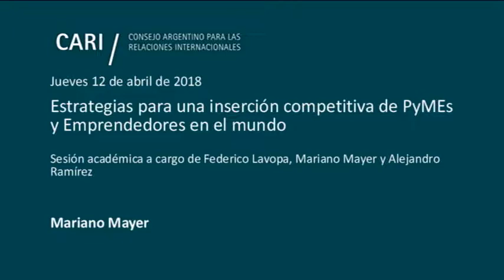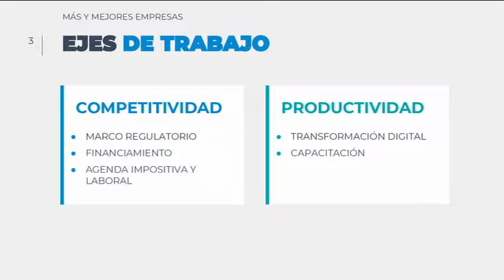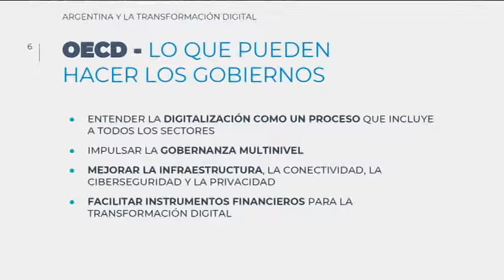2018-04-12 Estrategias para una inserción competitiva de PyMEs y Emprendedores-MAYER-PARTE 3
Estrategias para una inserción competitiva de PyMEs y Emprendedores en el mundo
Sesión académica a cargo de Mariano Mayer y Alejandro Ramírez

Moderador: Nicolás Zaballa

Mariano Mayer / Secretario de Emprendedores y PyMEs del ‎Ministerio de Producción de la Nación. Abogado por la Universidad Austral, donde también realizó su Maestría de "Derecho Empresario". Se desempeñó como Director General de Emprendedores de la Subsecretaría de Economía Creativa de la Ciudad de Buenos Aires. En 2014, durante el GCE 2015 en Milán, la Ciudad Autónoma de Buenos Aires fue ganadora del GEC Cities Challenge, por la rápida expansión del ecosistema de starups y las políticas de innovación diseñadas para favorecer el crecimiento de sus emprendedores. Además, realizó estudios en Finanzas Corporativas en CEDEF, fue docente de Derecho de la Información en la Escuela de Comunicación de la Universidad Austral y ha oficiado de jurado en numerosos concursos de negocios vinculados con el ecosistema emprendedor nacional e internacional

Alejandro Ramírez / Abogado y Magíster en Derecho Empresario por la Universidad Austral, Profesor de Derecho Societario en la carrera de grado y en la Maestría en Derecho Empresario de la Universidad Austral. Representante argentino ante Naciones Unidas, UNCITRAL, en la comisión de PYMES. Integrante de la Comisión Redactora de la Ley de Emprendedores. Es miembro directivo de la Asociación de Emprendedores Argentina (ASEA).

Federico Lavopa / M.Sc. in Global Politics (London School of Economics) y Postgrado en Integración Regional y Relaciones Económicas Internacionales (Universitat de Barcelona). Actualmente se desempeña Coordinador del Centro de Economía Internacional de la Cancillería Argentina. Fue Asesor de la Dirección de Política Comercial Externa del Ministerio de Economía de la Nación. Fue también abogado de la División de Asuntos Jurídicos de la OMC, y consultor de la División de Estadística e Investigación Económica de la OMC y de la UNCTAD.

Nicolás Zaballa / Coordinador del Grupo de Trabajo de Integración Económica Internacional del CARI